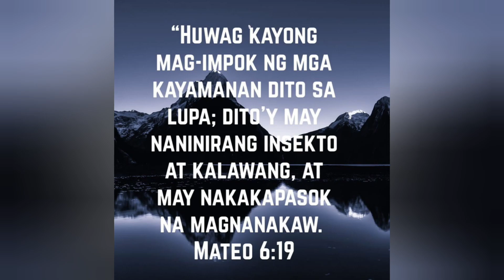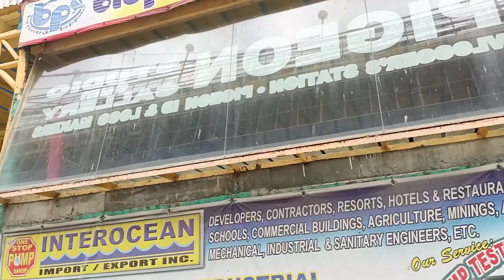Legit Imported Line For 1,500php from biopigeon